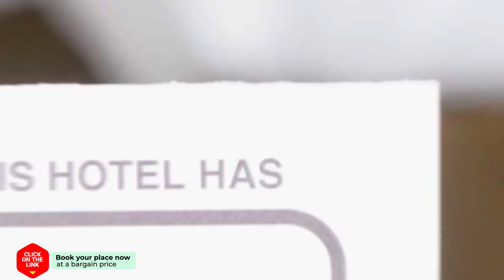Wulkpad 23 hotel review | Hotels in Zoutelande | Netherlands Hotels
Wulkpad 23 hotel video review. Hotels in Zoutelande, european 3 stars hotels.